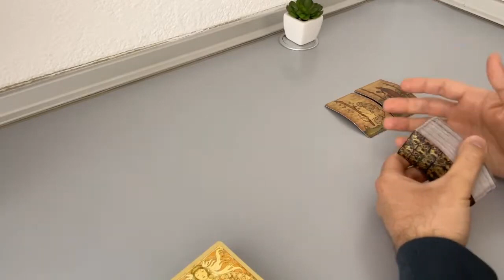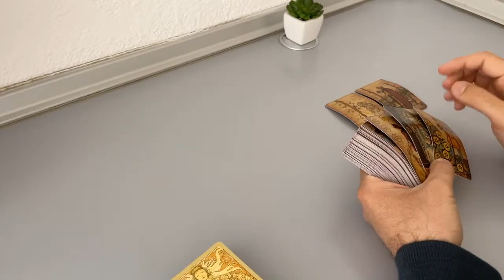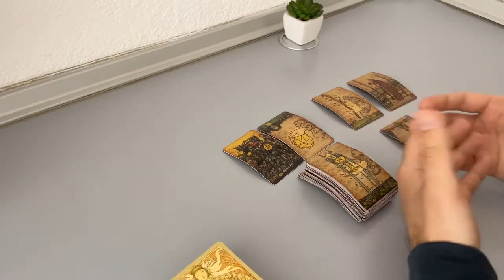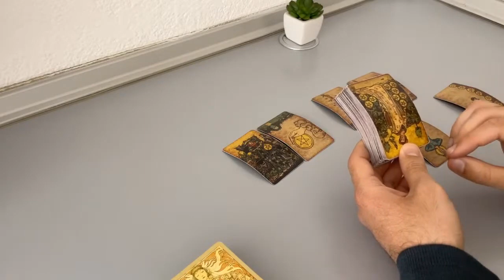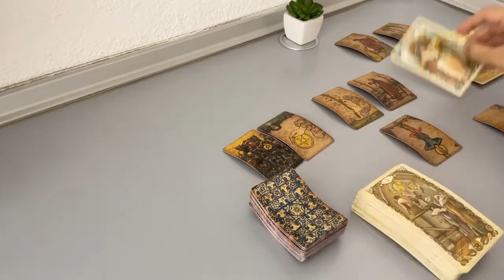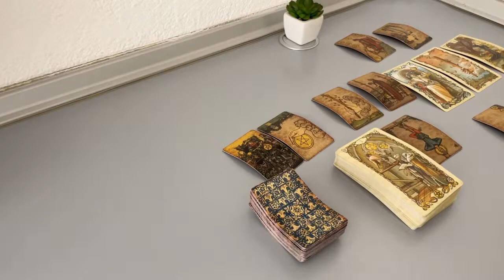SAGITTARIUS - What would happen if you met them now... (April, Tarot)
(Limited Availability)